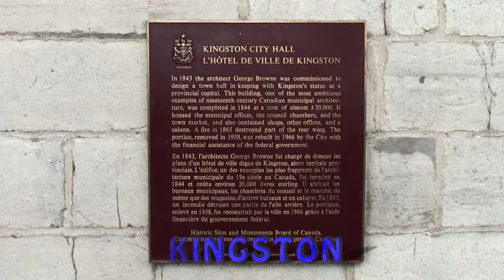Short visit of Kingston (Canada - Ontario)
(EN) Kingston, Ontario is a Canadian city located in Eastern Ontario where the Saint Lawrence River flows out of Lake Ontario. Originally a First Nations settlement, growing European exploration in the 17th century made it an important trading post. In order to control the fur trade, French explorer LaSalle founded Fort Frontenac in 1673.
Located midway between Toronto and Montreal, Kingston was named the first capital of the Province of Canada on February 15, 1841, by Governor Lord Sydenham. While its time as a political centre was short, Kingston has remained an important military installation.
Kingston was the county seat of Frontenac County until 1998. Kingston is a separated municipality from the County of Frontenac. According to the 2011 Canadian census, the population of the city proper was 123,363, while the population of the census metropolitan area (CMA) was 159,561.
Kingston is nicknamed the "Limestone City" because of the many heritage buildings constructed using local limestone.

(F) Kingston est une municipalité ontarienne (Canada). Au recensement de 2006, on y dénombrait, pour la ville, 117 207 habitants et pour la région de recensement 152 358 habitants.
Fort Frontenac, devenu Kingston, est l'ancienne capitale, éphémère, du Canada. Elle est maintenant principalement anglophone (la communauté francophone est d'environ 5000 personnes).
Kingston est une destination touristique populaire, entre autres parce qu'elle est située au début de la région des Mille-Îles.